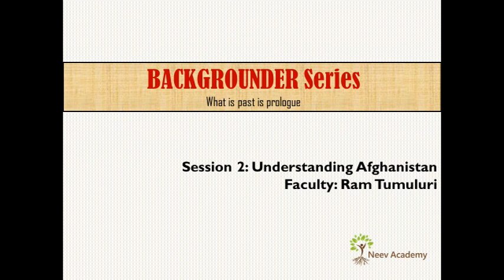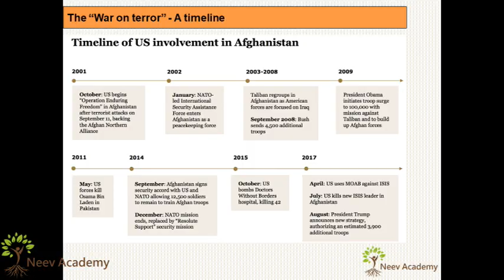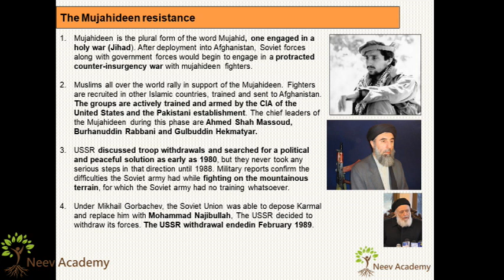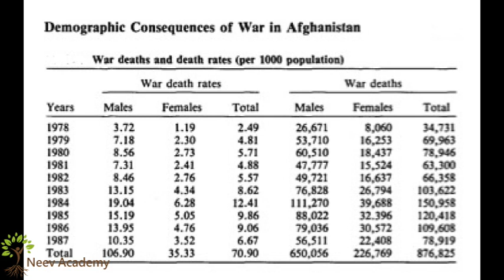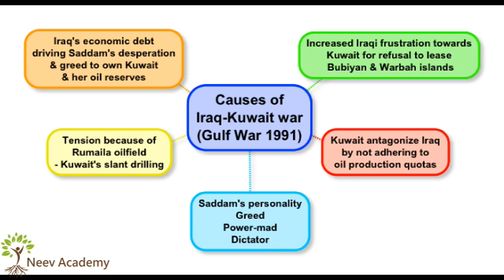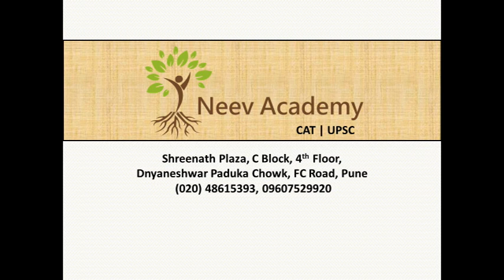Backgrounder Series - S2 - Understanding Afghanistan | CAT | UPSC | Bank-PO | T. Rammohan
Part of the Backgrounder Series on Current Affairs and GK
Faculty: T. Rammohan